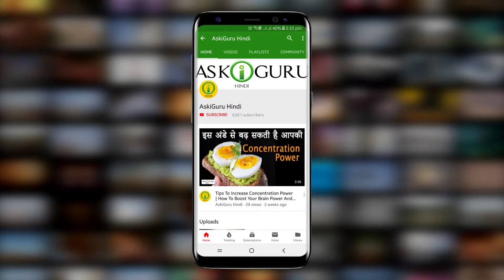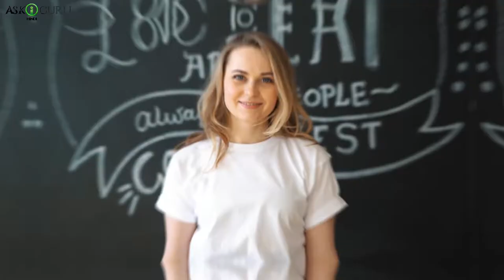30 DAYS WEIGHT LOSS ROUTINE - DIET THAT CAN MAKE YOU MORE FIT IN ONE MONTH -एक महीने में वजन कम करें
30 DAYS WEIGHT LOSS ROUTINE - DIET THAT CAN MAKE YOU MORE FIT IN ONE MONTH -एक महीने में वजन कम करें - ASKIGURU

हम अक्सर बाहौत सारे अलग अलग डाइयेट्स देखते है, मगर इन्न में से काफ़ी डाइयेट्स प्रभावी नई होती. कुछ डाइयेट्स सेहत के लिए हानिकारक भी होती है. अगर आप हेल्ती और प्रभावी डाइयेट फॉलो करना चाहता है तो हुमारा “वन मंत में फिट” डाइयेट प्लान वीडियो देखे और अपने शरीर में पॉज़िटिव रिज़ल्ट्स महसूस करें.
हम आपके लिए लाए है 2 डाइयेट्स जो आप एक महीना फॉलो कर सकते है. ये डाइयेट्स हेल्ती और प्रभावी है. इन्न में आपको कोई हानि नही पोचेगी.